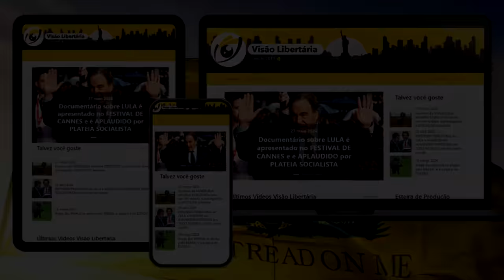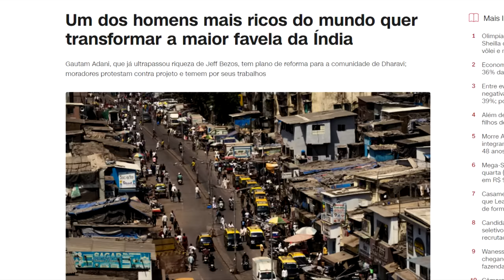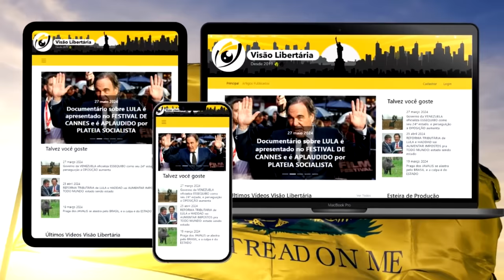BILIONÁRIO INDIANO quer REFORMAR A MAIOR FAVELA DA ÍNDIA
Referências:
"Cidade, a matrix em que vivemos"

Ajude o canal:

16vmNcrA4Mvf7CaRLirAmpnjz1ZH3bWNkQ (Bitcoin)